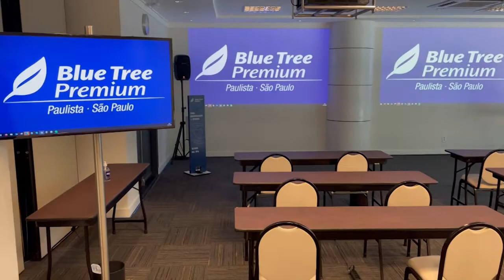BLUE TREE PREMIUM / HOTEL EM SÃO PAULO